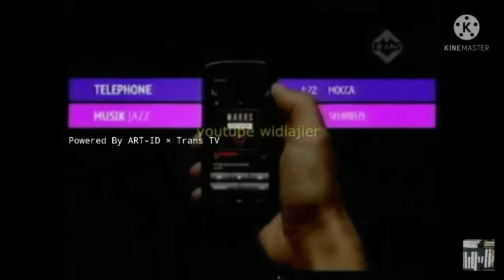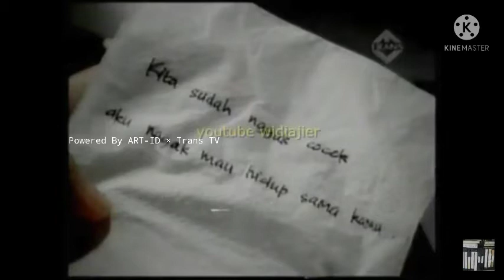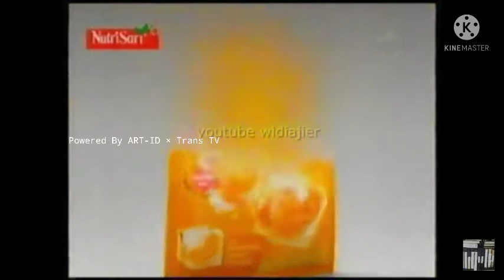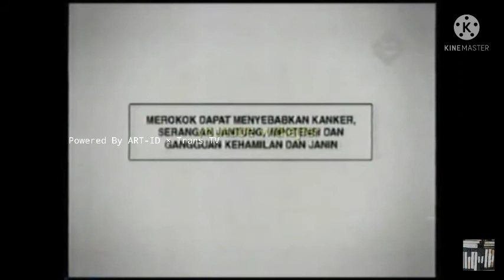Trans TV Commercial Break 2009 (2000's TVC Tim3!)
KUNJUNGI UNTUK MELIHAT INFORMASI ACTOFGMPI2022! Recorded from VHS in Jakarta since 2009
Frequency are used:
TRANSTV_JKT UHF: E29/C29 PAL/BG NICAM (Analog).
Location Trans TV Jakarta Terrestrial TX:
JL. Damkar, Joglo, West Jakarta City.

This year has Record (Convert) to digital with TV Tunner in PC.

YOU CAN SEARCH THIS SOURCE Announcement ART-ID: Mulai Jumat 8 Oktober 2021 Pukul 00:00 WIB, ART-ID akan mengaktifkan Komentar seluruh Video atas Milik ART-ID dan Perlindungan Ketat Konten ART-ID atas Hak Cipta MedIntMediaPI.